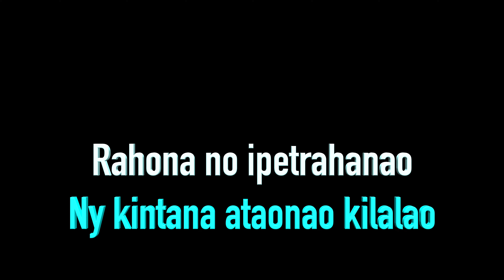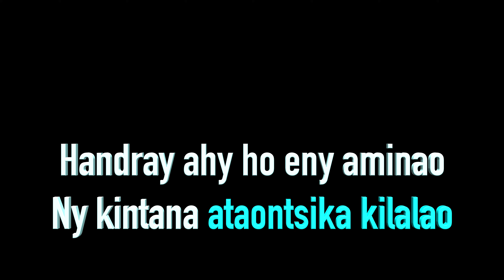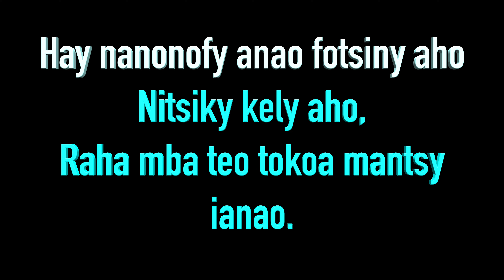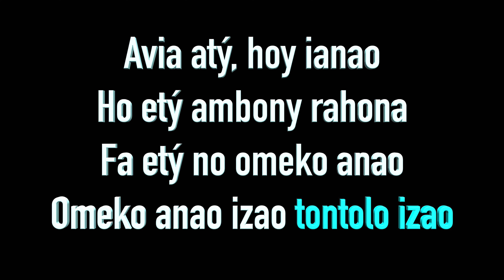Lalatiana - Nofy - Karaoke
Nanonofy anao aho tamin’izay
Mitsingevana hono ianao
Rahona no ipetrahanao
Ny kintana ataonao kilalao...

Tànana no natolotrao
Handray ahy ho eny aminao
Ny kintana ataontsika kilalao...

Avia atý, hoy ianao
Ho etý ambony rahona
Fa etý no omeko anao
Omeko anao izao tontolo izao...

Dia nifoha tamin’izay ary aho
Niandrandra, nitazana anao
Hay nanonofy anao fotsiny aho
Nitsiky kely aho,
Raha mba teo tokoa mantsy ianao.